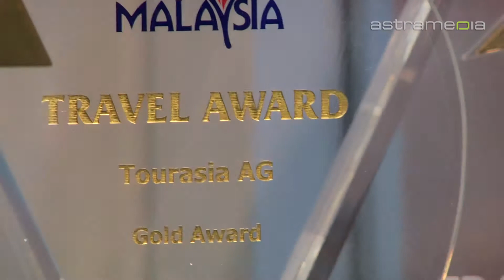tourasia, Wallisellen, Asien, Reisebüro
Die tourasia wurde schon mehrfach als bester Reiseveranstalter für Asien und Pazifik ausgezeichnet. Bei der fachkundigen Beratung und dem vielseitigen Ferienangebot geht jeder Reisewunsch in Erfüllung.

 tourasia
 Grindelstrasse 5, 8304 Wallisellen

 reisen reiseziele Flüge Thailand Touren Spezialreise veranstalter Katalog Travel Star Gold Asien Pazifik Bedürfniss travel Flugreisen Flüge Flugzeug Ferien Reisebüro Asien Asienspezialist Thailand Badeferien Thailand